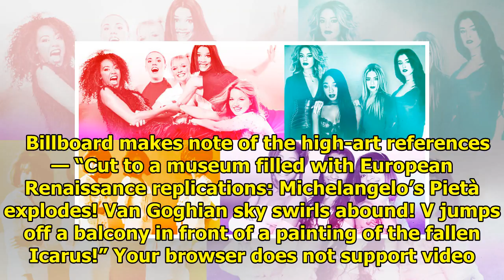4 K-Pop Artists Make Billboard’s Top 100 Music Videos Of The 21st Century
4 K-Pop Artists Make Billboard’s Top 100 Music Videos Of The 21st Century
The impact music videos have on the global music industry are immense, and K-Pop MVs have been a hug...